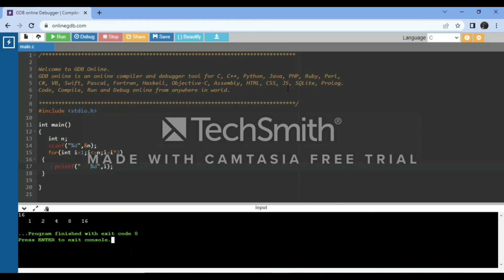Sum of N Numbers using in C | Geometric Series Sum Using in C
ELECTRONICS ENGINEERING VIEWS